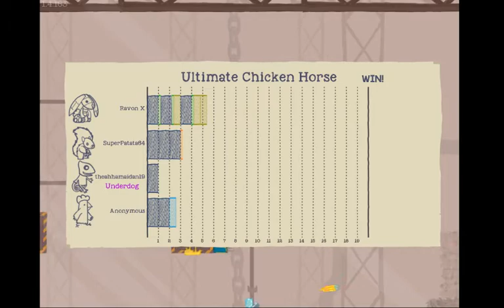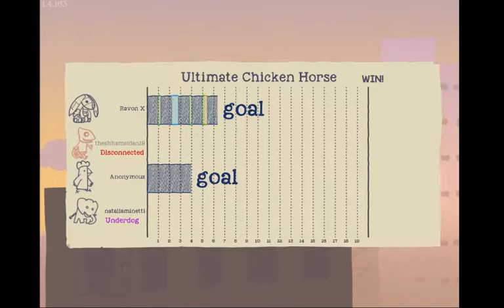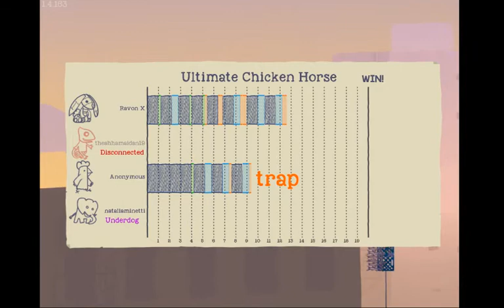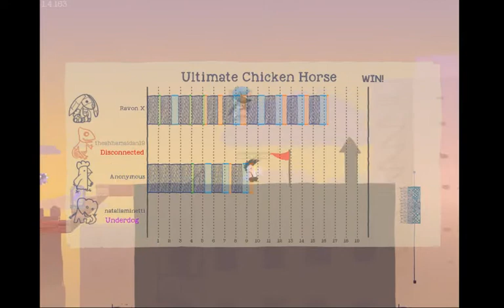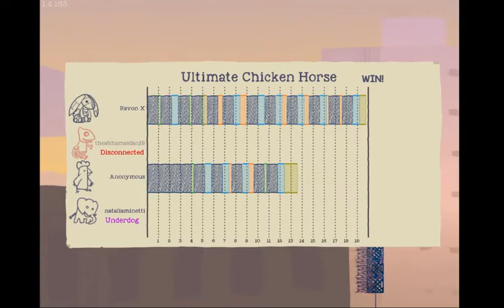The False name...this game gives me...[Ultimate Chicken Horse]#4